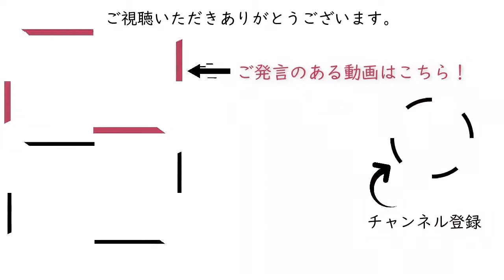*景気が良いときは主観的に起業しても成功する（現在はその逆） 【石原明の経営のヒント+ハイライトhighlight】